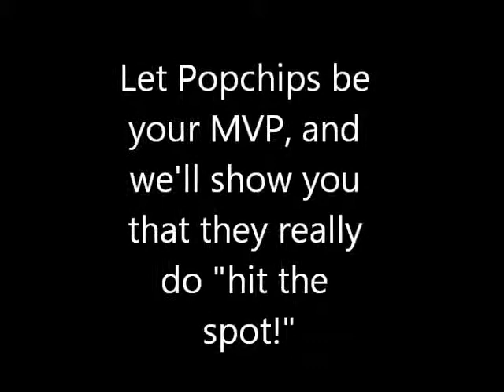Justin Verlander Popchips